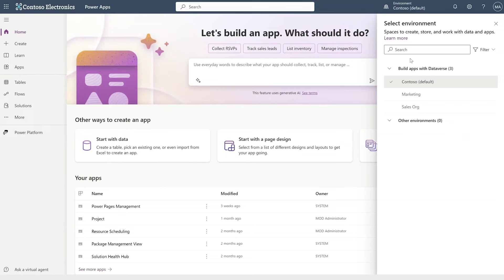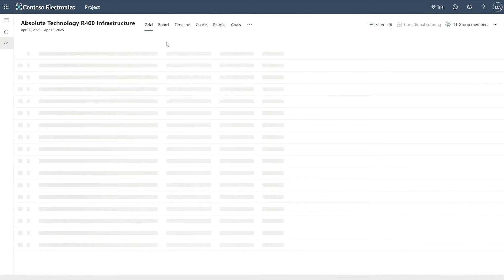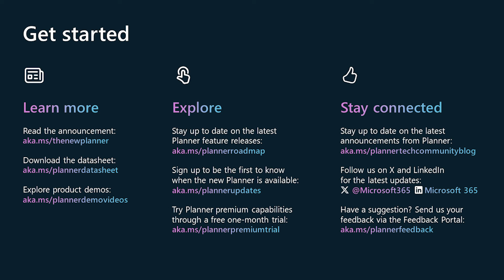Project management in Power Platform custom environments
Microsoft Project is deployed in a default environment to enable project managers to quickly get started with creating and managing projects. However, admins may want projects in environments with their own customizations, security settings, data policies, and access control for different business units in their organization. Admins can achieve this by deploying projects in custom environments created via the Power Platform admin center. Team members can now access projects in custom environments via the simple interface of Project for the web, soon to become part of the new Microsoft Planner premium experiences. Within the custom environment project, users can leverage all the advanced capabilities available in Project for the web, including dependencies with lead and lag, goals, task history, sprints, and more. Additionally, project managers can also access these projects in Microsoft Teams, allowing all users within the organization who have access to the environment and project, to work together seamlessly using the rich collaboration features natively available in Teams.

• Sign up to be one of the first to know when the new Planner is available